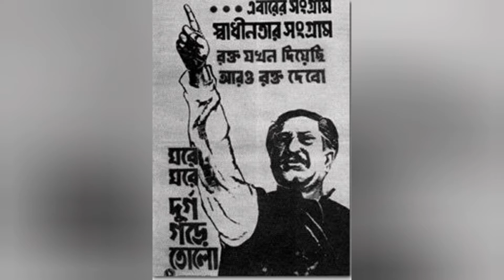বাংলাদেশের স্বাধীনতার ৫০ বছর পূর্তি উপলক্ষ্যে// একটি নতুন ভিডিও //সবাইকে স্বাধীনতার শুভেচ্ছা 🇧🇩🇧🇩💓